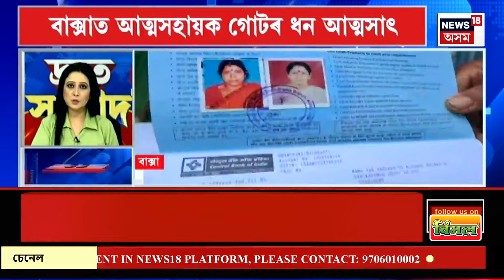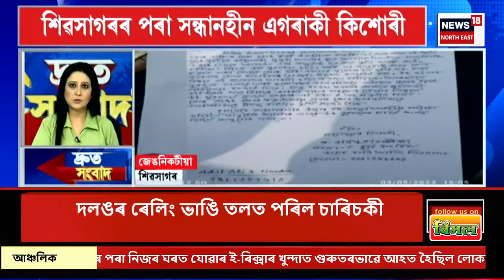SPEED NEWS : মহানগৰীত নকল নোটৰ উজান | Fake Note Seized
SPEED NEWS | মহানগৰীত নকল নোটৰ উজান
* মৰিগাঁৱত কাৰ্যালয়তে আত্মহনন চৰকাৰী কৰ্মচাৰীৰ
* চাকৰি হেৰুৱাব অসম ৰাজ্যিক কৃষি বিপণন পৰিষদৰ প্ৰায় ৭০০জন বিষয়া-কৰ্মচাৰীয়ে